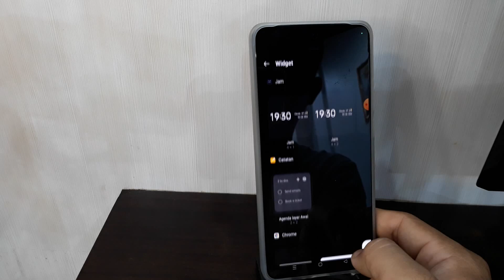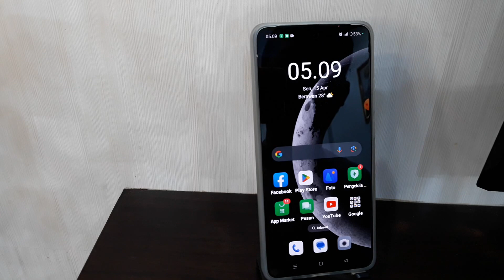Cara memunculkan jam di layar depan Hp Oppo Reno 10 5G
Berikut ini cara memunculkan jam di hp Oppo Reno 10 5g.
silakan simak video ini hingga selesai, semoga bermanfaat..